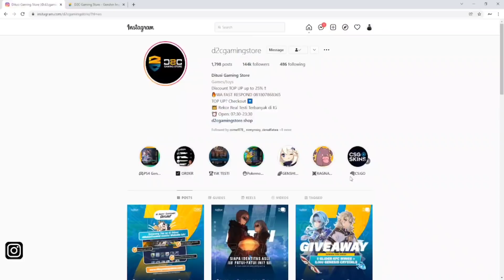Setelah 10 Bulan Pake Xiao, Best Build Xiao, Masih OP ? - Genshin Impact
🎧 Disarankan pakai Headset untuk kualitas audio lebih baik.

00:00 intro
00:11 D2cgamingstore
00:47 Prelude
01:29 Stat yang Xiao butuhin
03:51 Apakah perlu batre ?
04:56 Rekomendasi Senjata
06:23 Stat Artefak
07:36 Xiao Cons0 Cukup
08:15 Prioritas Talent
08:53 PJWS tes damage
09:58 Homa tes damage
10:38 Deathmatch tes damage
11:34 Rekomendasi TeamComp
13:24 F12-1 Mekanik vs 2 Rifthound
15:41 F12-1 Kenapa Xiao salah satu TopDPS
18:30 F12-2 Magukenki no tanpa shielder
20:22 Showcase buat thumbnail
20:44 Kesimpulan [IMO]]